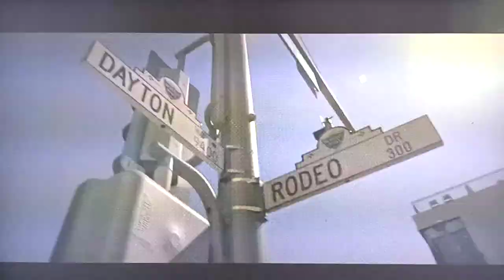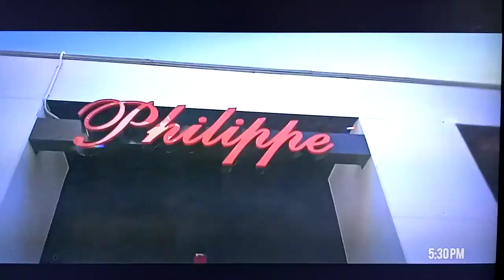Tyga - Glitta (Video)